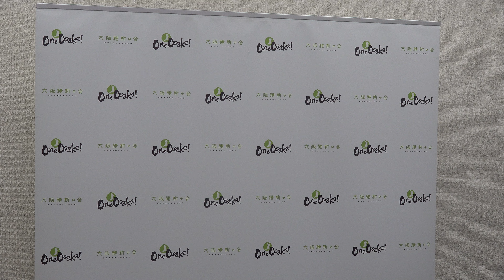2022年7月21日(木) 吉村洋文大阪府知事・横山英幸幹事長 全体会議後 囲み会見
日本維新の会代表選挙について、大阪市長選挙候補者選定に向けて等